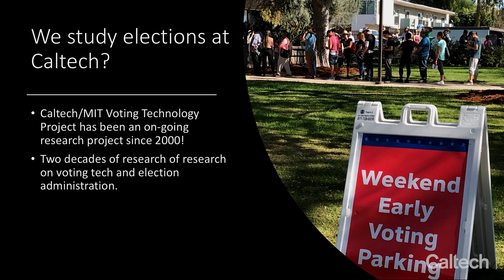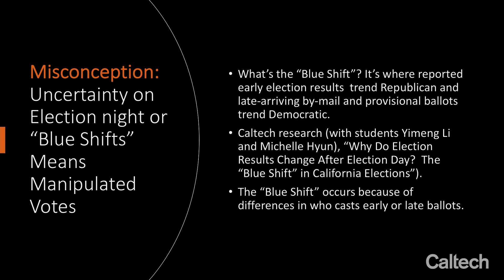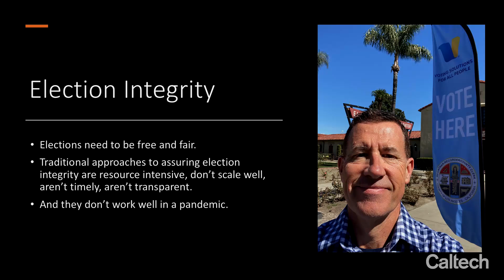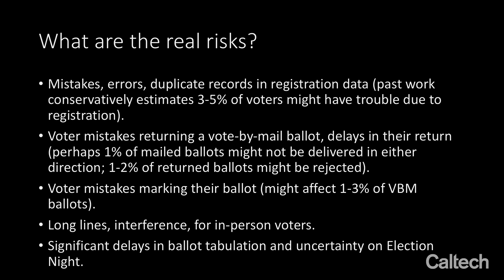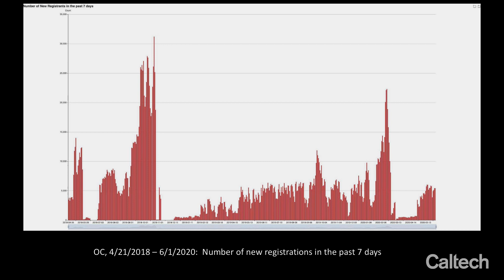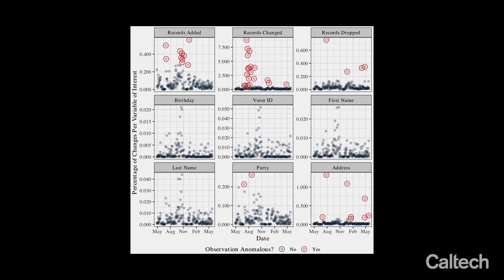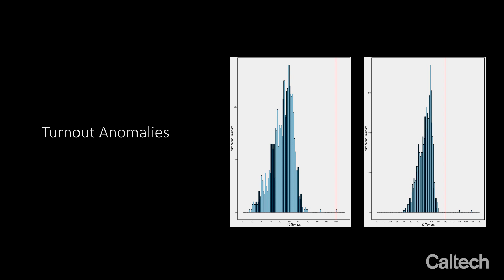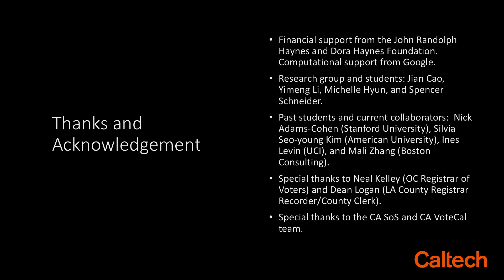Can America Have a Safe and Secure Presidential Election? - R. Michael Alvarez - 10/7/2020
Earnest C. Watson Lecture by Professor R. Michael Alvarez, "Can America Have a Safe and Secure Presidential Election?"

Conducting free and fair elections has long been a hallmark of American democracy. But in the midst of a global pandemic, how can we ensure a safe and secure presidential election in 2020?

R. Michael Alvarez, co-director of the Caltech/MIT Voting Technology Project, and his research team use data science methods and tools to help improve the security of important election infrastructure and provide transparent and rapid monitoring and auditing of the integrity of elections. In the states and counties that use such methods, voters can be more confident in the integrity of reported election results.

In this lecture, Alvarez shares how scientific detection of election problems helps election officials improve their procedures and technologies, giving voters the information they will need to bolster their confidence in the integrity of this and future elections.